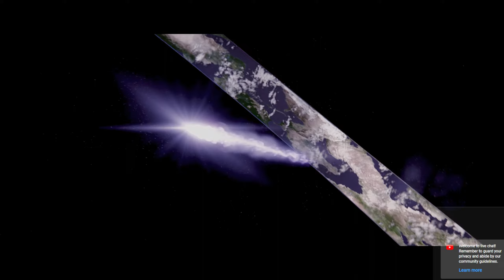am i alien (Halo 2: Anniversary #4)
i wonder if we can finish this time. we shall see.